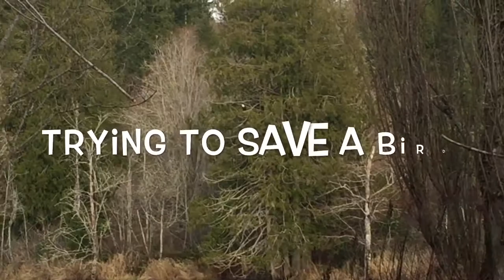A Mystery Animal In a Lake👻👻. สัตรประหลาดว่ายนำ้ในหนองนำ้ ดูสิว่ามันคือตัวอะไร